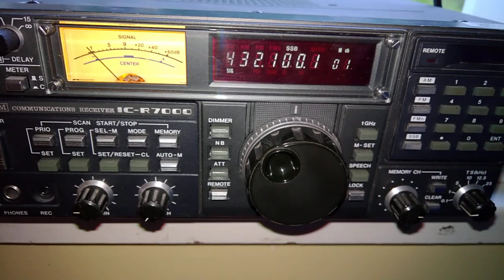QO-100 satellite IF triplexer no.4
Yet another triplexer. Same design as before, but with 5V regulator for Leo Bodnar Mini-GPS reference. Took 3 hours to build from scratch, QRV within 30 minutes. In this video I am converting from X band directly to 432 MHz (the frequency reference input of the circuit is good for 22 - 30 MHz)